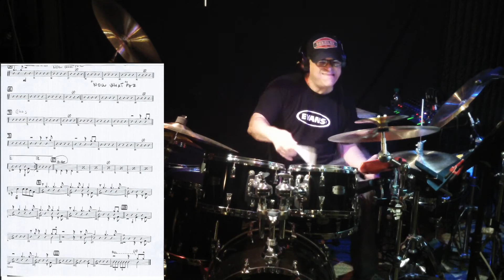Big Band Chart Reading - "Now What"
"Now What" is a great song and arraignment for students to practice chart reading.

If you want to get better at chart reading and other drum set studies visit - TheDrumSetCoach.com and explore the courses on reading: TDSC-008 Snare Drum Techniques & Reading Level: Beginner -Intermediate – Advanced Learn rudimental and orchestral techniques to facilitate your orchestral and rudimental reading. Pass the audition, ace the final exam, teach better, play better, read rudimental solos, orchestral solos, and advanced snare studies. TDSC-012 Drum Set Chart Reading & Rhythmic Interpretation Levels: Beginner -Intermediate – Advanced High school students, college students and professional drummers seeking to get more gigs and pass auditions to get into band that requires reading, this course is for you! Learn how to look at a rhythmic figure and interpret it in any style, orchestrate on the drum set as well as incorporate such figures into smooth and solid timekeeping in any style. Learn how to read charts in any style: Jazz big band, Jazz small groups, Pop/Rock, Brazilian, Afro-Cuban, Funk, Rock, Worship music, and much more. TDSC-013 Advanced Reading & Jazz Performance Level: Advanced Jazz Drumming Study and performance of 11 advanced contemporary Jazz charts with Jazz trio, Jazz Quartet Charts, play-a-long, and tracks with and without drums are all provided. TDSC-014 Advanced Contemporary Jazz Big Band Reading & Performance. Level: Advanced Jazz Drumming Study and performance of 5 advanced contemporary Jazz Fusion Big Band Charts provided, play-a-long provided, and tracks with and without drums. Video coaching also included in this package as supplemental material for live sessions. TheDumSetCoach.com